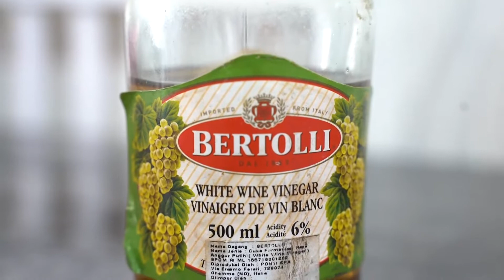Euodia Masak Red Velvet Cake anti gagal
Euodia Masak Red Velvet Cake